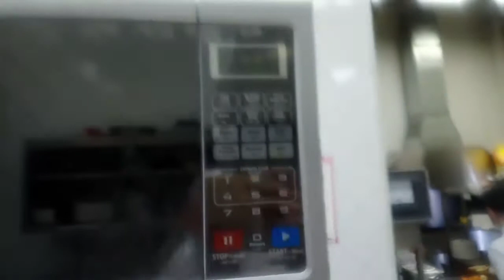PASKO SA RIYADH|| LITSON COLA SPECIAL.